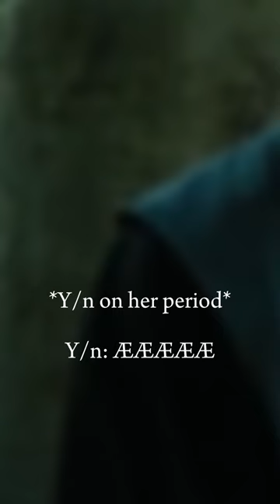POV: Mood swings. ⚠️LOWER YOUR VOLUME⚠️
That's just how things go for girls on their period